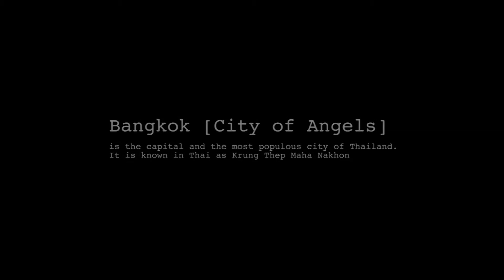ALBATROSS - BANGKOK [City of Angels]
Copyright Albatross Film Service Co.,Ltd

The footages shot by DJI Phantom2 with GoPro Hero3+ Black edition. We offer aerial photography in Thailand.